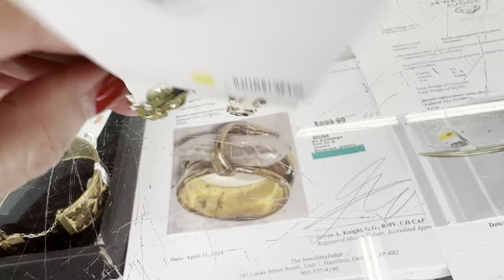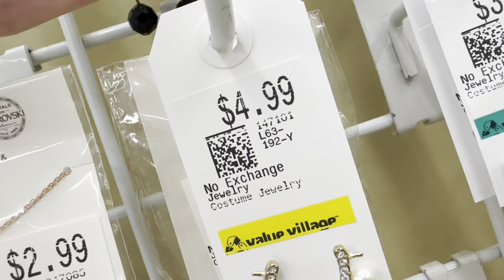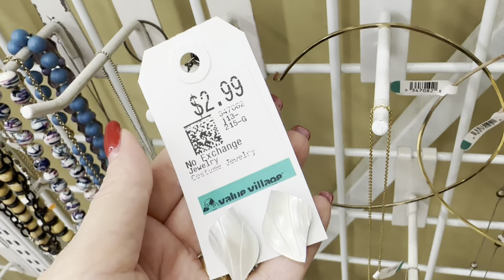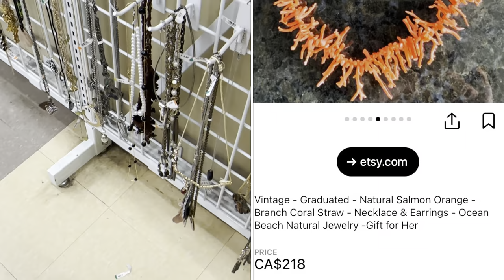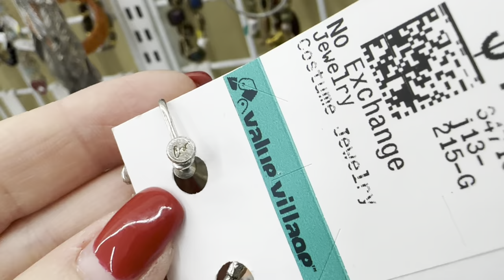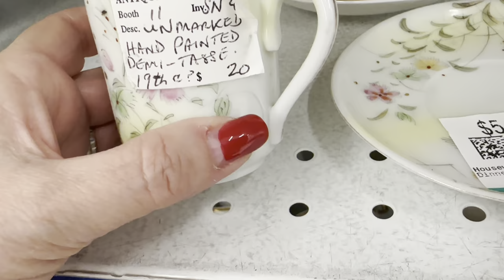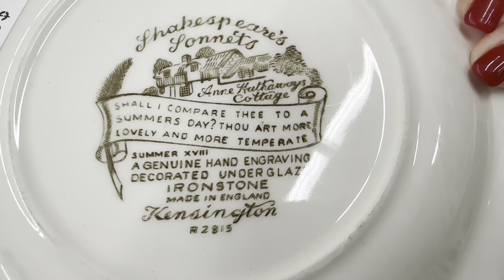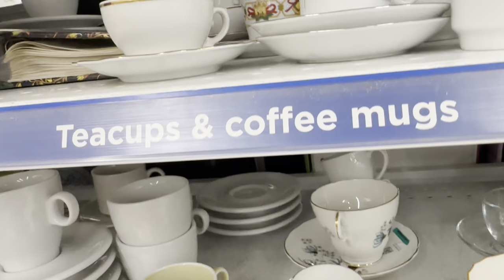ВОТ ЭТО Я УДАЧНО ЗАШЛА! 💎 ШОПИНГ ВЛОГ В СЕКОНД ХЕНДЕ УКРАШЕНИЯ ФАРФОР ВИНТАЖ ПОИСК КЛАДА